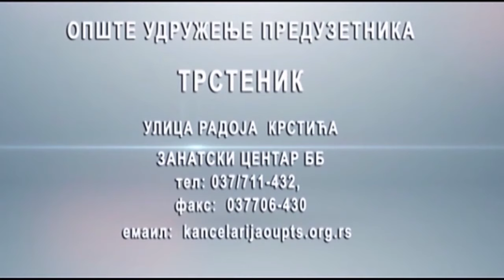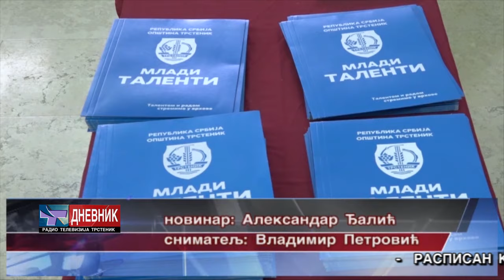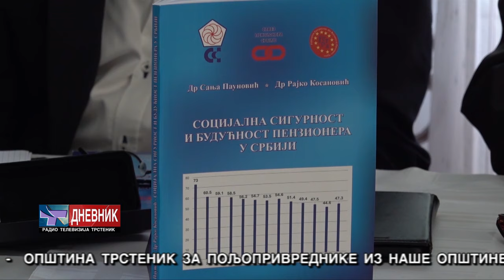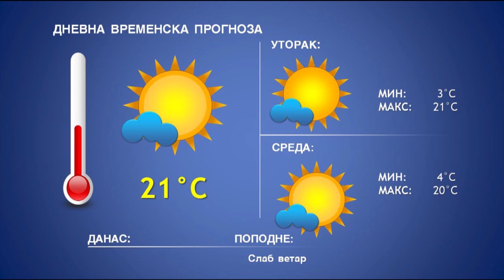DNEVNIK 28 10 2024